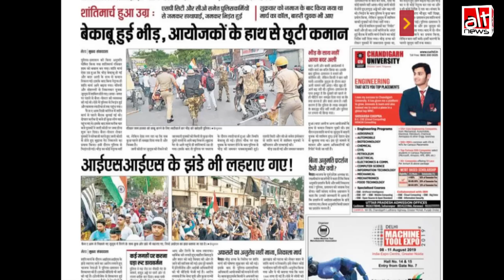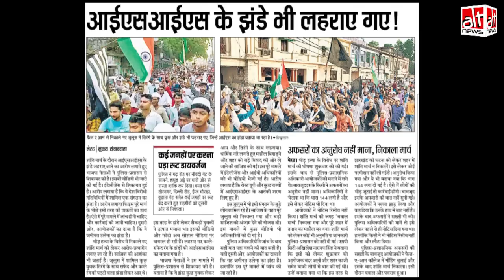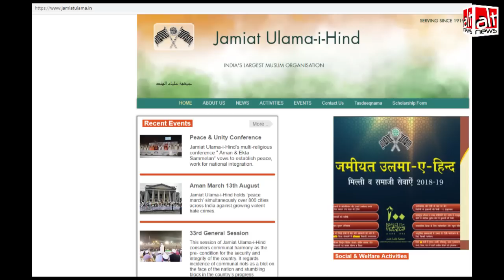हिंदुस्तान ने छापी गलत खबर: तबरेज़ अंसारी की हत्या के विरोध प्रदर्शन रैली में ISIS के झंडे लहराए गए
1 जुलाई को हिंदुस्तान अखबार के मेरठ संस्करण ने गलत खबर छापी थी। मेरठ में तबरेज़ अंसारी की भीड़ हत्या के विरोध प्रदर्शन रैली में ISIS के झंडे नहीं लहराए गए।

Hindustan carried a false report claiming that ISIS flags were raised in Meerut during a protest rally against Tabrez Ansari's mob-lynching